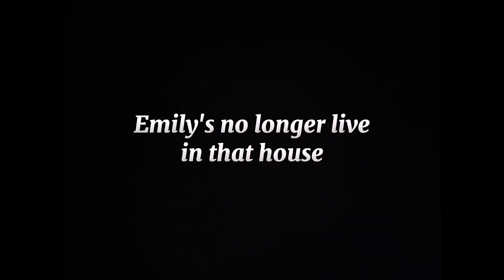Something's wrong with her friend...